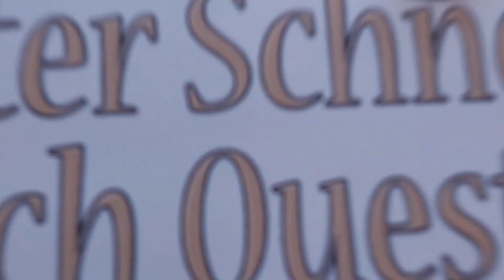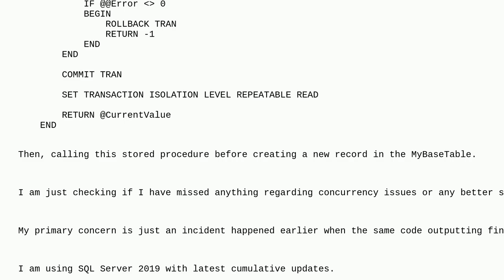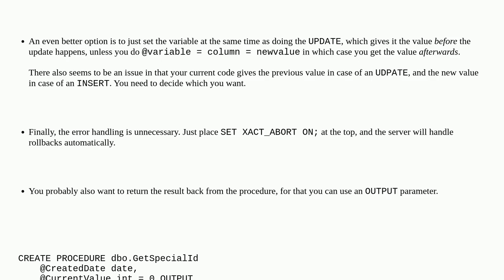Read, Increment and Update Transaction in SQL Server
A special thanks goes out to the community

  stored-procedures sql-server concurrency transactions locking